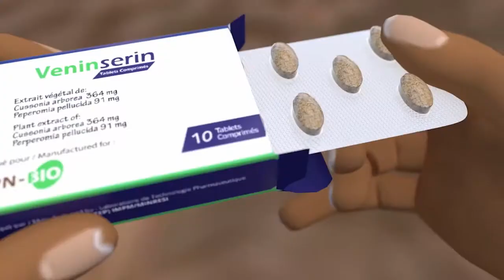By Neville SiGHA _ Animation TV spot VENINSERIN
bluetooth